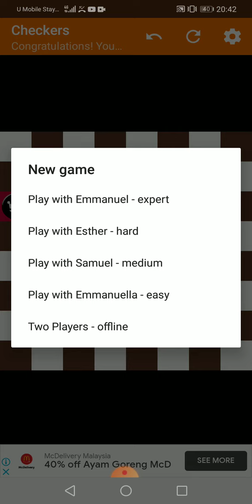Aidid Babah lawan dam.